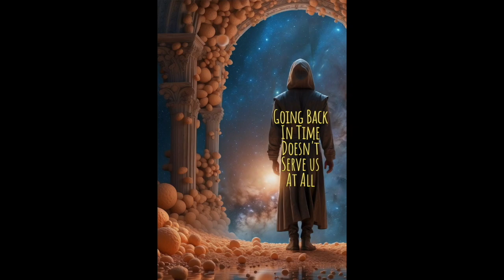Indie Power Pop Song- " A Different Time A Different Place"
Going back to a better place is in our minds. The Universe is about moving forward...Constantly. So stop Going Back, it's a waste of the time we get.